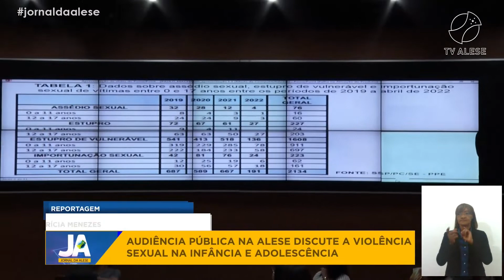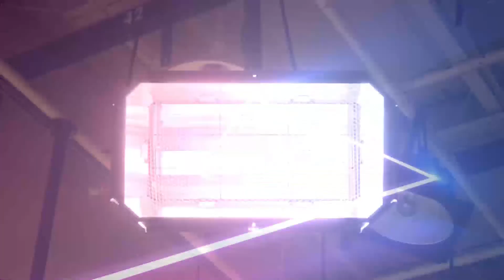Jornal da Alese - 1ª Edição (09/05/2022)